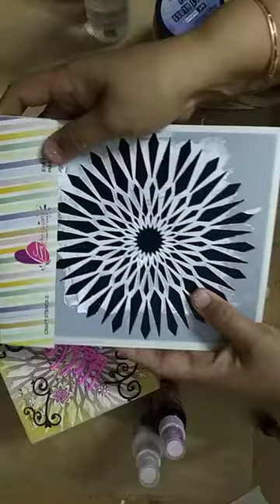How to make trinket box using Chalk paints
How to make trinket box, using Chalk paints, decoupage paper, sprinkle mists, stencil, deco stones and chipboards from Expressions craft by our design team member Sabiha Khan